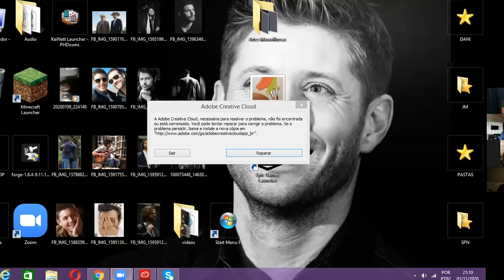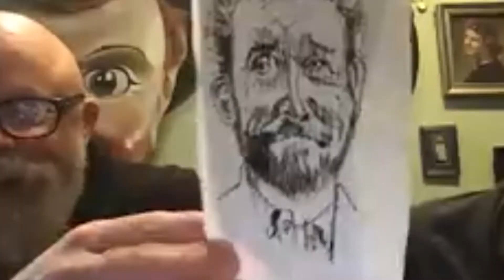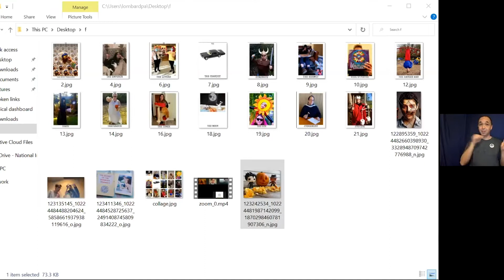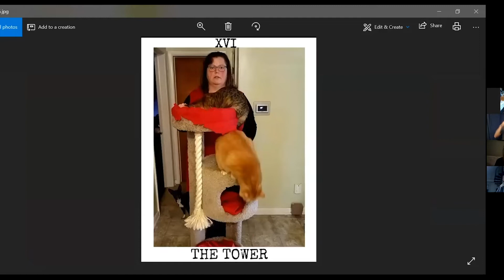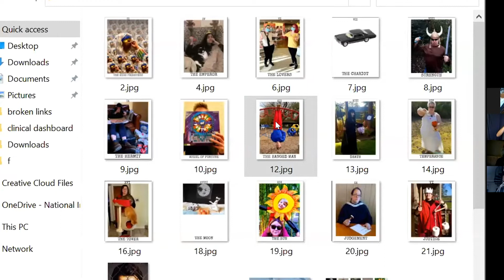2020 GISH Haunt Closing Ceremonies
Misha Collins hosts the closing ceremonies of the GISH Haunt with a show-and-tell debriefing with GISH participants to hear firsthand about all the horrors & hilarity of the experience.

Complete fun, wildly creative GISH challenges on our app or join our annual Hunt for a shot at the Grand Prize — an all-expense-paid adventure with your team somewhere amazing (probably on Earth).